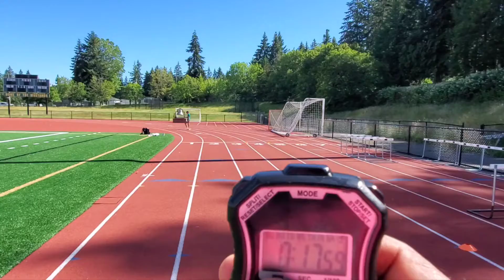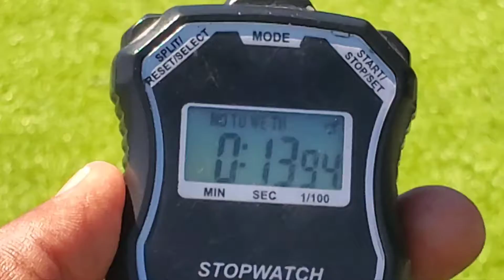TEAMAVANT in Seattle Washington, training with jaiveer, ultimate blessed experience.